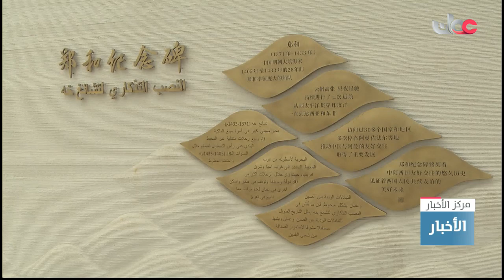افتتاح المنتدى العماني الصيني "علاقات تاريخية وآفاق واعدة" بولاية صلالة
تقرير: محمد بن أحمد السليمي